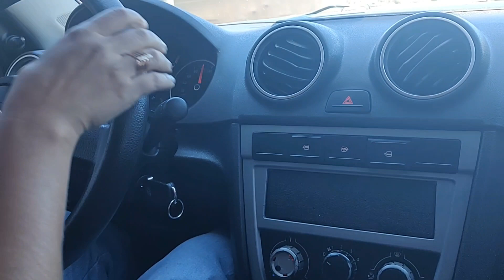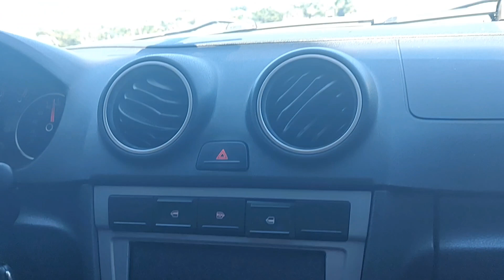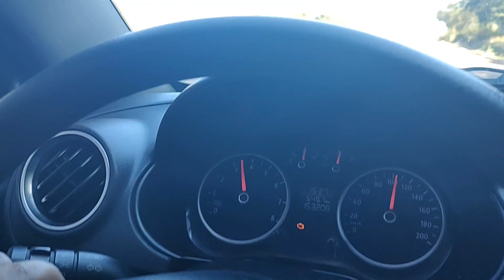CHEGAMOS EM RONDONÓPOLIS MT!!!BR130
MAIS UMA VEZ ESTAMOS NESSA CIDADE RONDONOPOLIS , UMA CIDADE GRANDE DE MAIS DE 236 MIL HABITANTES ! CIDADE RICA E PROSPERA , SAIRMOS DA CIDADE DE PRIMAVERA DO LESTE E VIEMOS ATE RONDONOPOLIS E VAMOS FICAR POR TRES DIAS AQUI !

RONDONOPOLIS
MATO GROSSO
EU VIAJO MESMO

COMAPRTILHE E DEIXE O SEU JOINHA